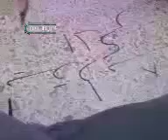اللاذقية - الكورنيش مجمع البنات الله محي الجيش الحر 26-12